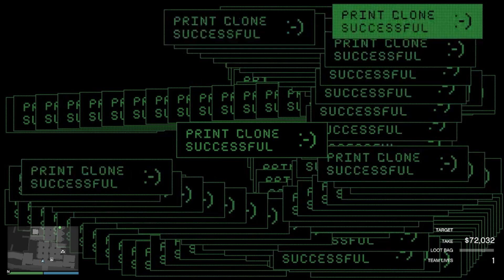Why you are not going in the Basement Glitch in Cayo Perico Heist Finals GTA 5 Online